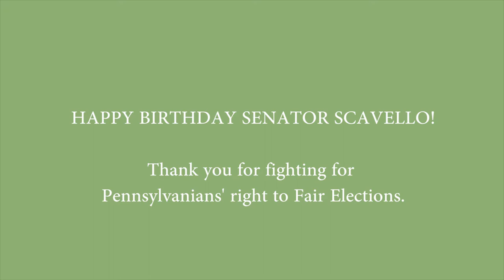Fair Districts PA Lobby Day - Happy Birthday Senator Scavello